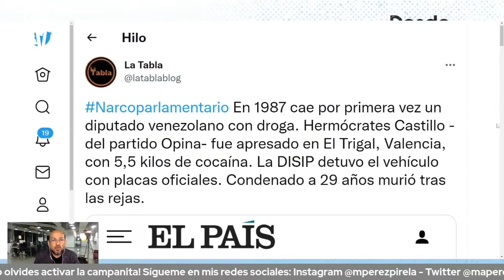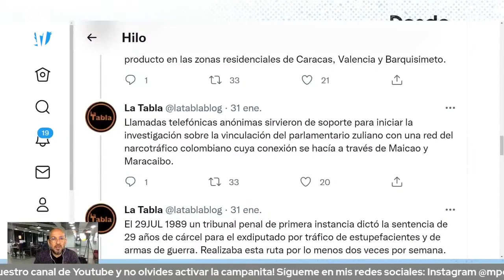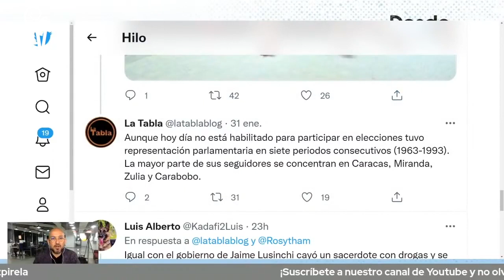¿Hay tradición en Venezuela de funcionarios capturados por narcotráfico?